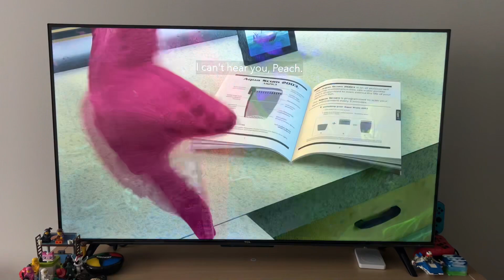Finding Nemo Curse You Aqua Scum 2003 🐠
May 30 2003 Gurgle Says Curse You Aqua Scum 🐠